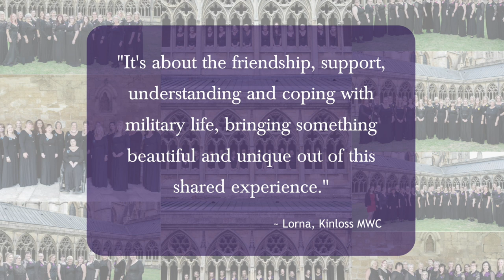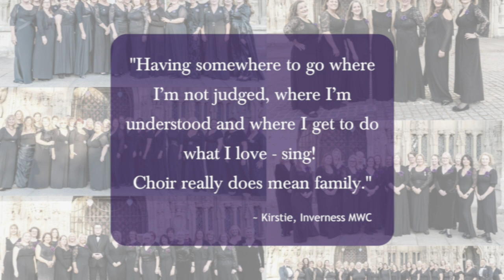Military Wives Choirs is 10!